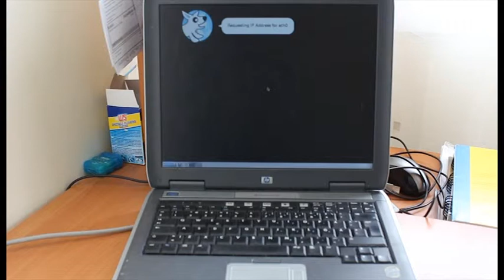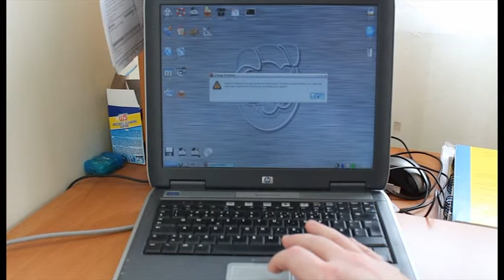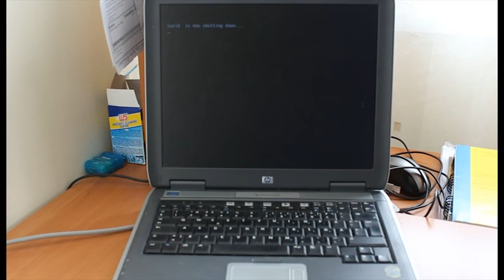Puppy Linux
Tosi nopea, toimiva